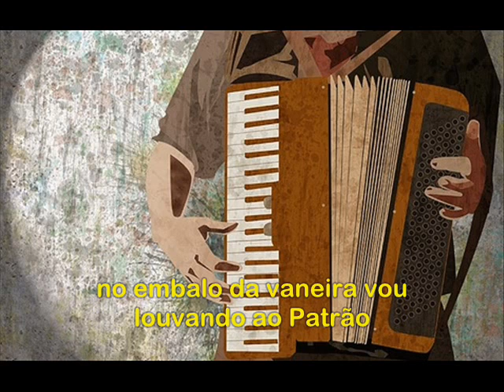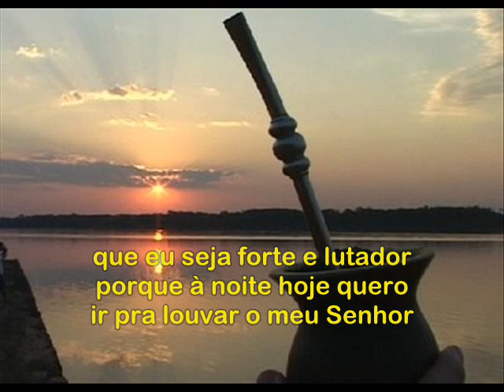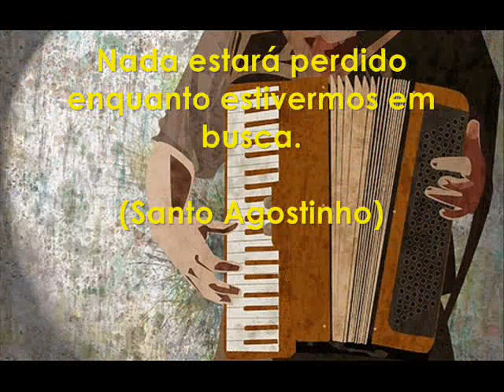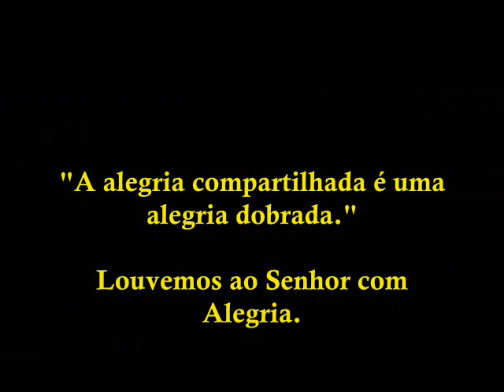Estância Divina - Pra onde vai Gaúcho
Música gauchesca Católica

Estância divina:
O grupo busca disseminar o estilo de uma forma irreverente, levando as pessoas a entenderem a necessidade de se viver o que se é, sem omitir origens ou costumes, pois ao vivê-los, sem máscaras, podemos ser muito mais felizes mediante a um mundo secularizado que prega o modismo, deixando de lado o valor de nossas raízes.

Gaudérios e prendas, preparem sua pilcha que é hora de encilhar o pingo e se bandear rumo às querências mais distantes para levar a mais altiva chasque vinda do patrão celestial e, assim, repontar os corações chucros rumo á estância divina, tchê!

Letra:

- Pra donde vai gaúcho véio com essa gaita botonera
Chucra por demais?
- Vo pro grupo de oração tchê!
- Então se bandieie pro lado de cá e vamo
Junto pra igreja tchê!

Pra onde vai gaúcho véio?
vou pro grupo de oração!
no embalo da vaneira vou louvando ao Patrão
a indiada bem faceira, bem pilchada e com violão
vão cantando a fandangueira com poder e com unção

Saio de casa bem cedinho
me vou pra lida mais um dia
já vou rezando bem baixinho
pedindo a Deus e à Maria
que abençoem meu trabalho
que eu seja forte e lutador
porque à noite hoje quero
ir pra louvar o meu Senhor

Eu sou chamado a ser tropeiro
Do meu Patrão celestial
Com este estilo brasileiro
Que é de um modo bem bagual
E pra estância divina
Vou galopando sem parar
Pois o meu Cristo está vivo
E lá com ele eu vou morar